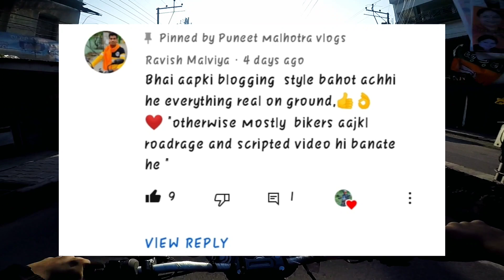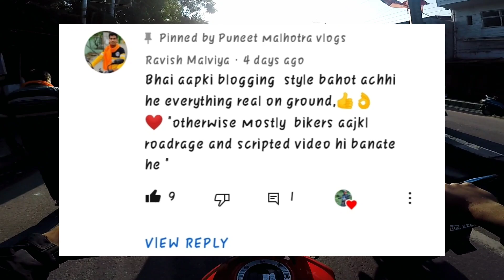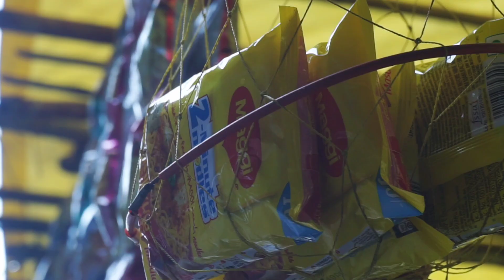BEAUTIFUL WATERFALL IN RISHIKESH 😍(NEER WATERFALL) TOURIST PLACES IN RISHIKESH